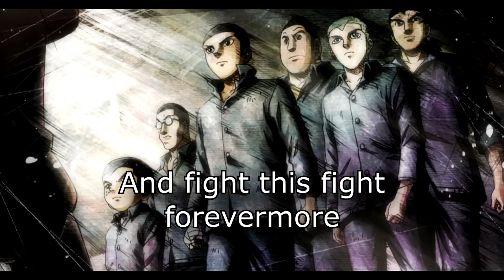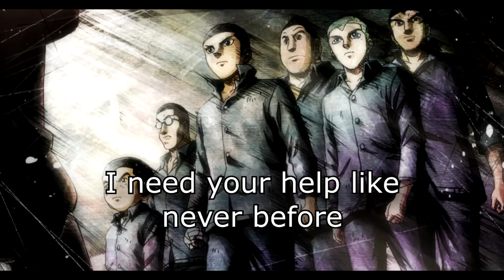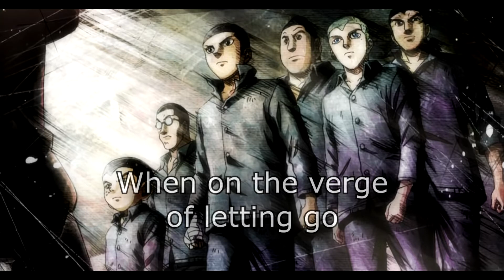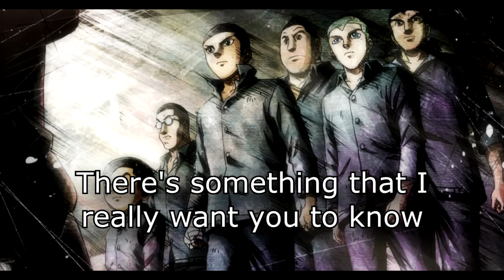Rainbow/Coldrain - We're Not Alone (Reuben Spiers Cover Ft Chromatic Apparatus)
This is my Acoustic cover of "We're Not Alone" by the Japanese band 'Coldrain', which was published in 2010 and was used as the opening theme for the anime TV series 'Rainbow: Nisha Rokubō no Shichinin'.

Special thanks to:
Chromatic Apparatus for his cello performance :D

This is part of my upcoming Japanime EP,  which will be available for listening on YouTube, Spotify, Amazon, Deezer, etc.